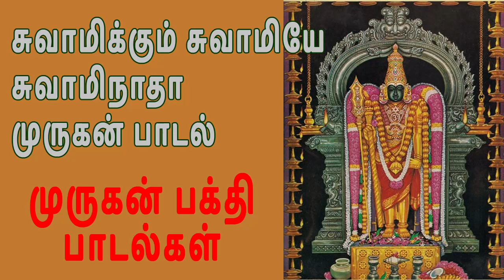சுவாமிக்கும் சுவாமியே சுவாமிநாதா முருகன் பாடல் | முருகன் பக்தி பாடல்கள் | Murugan Songs in Tamil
சுவாமிக்கும் சுவாமியே சுவாமிநாதா முருகன் பாடல் | முருகன் பக்தி பாடல்கள் | Murugan Songs in Tamil | தமிழ் பக்தி பாடல்கள் | முருகன் பக்தி பாடல்கள்